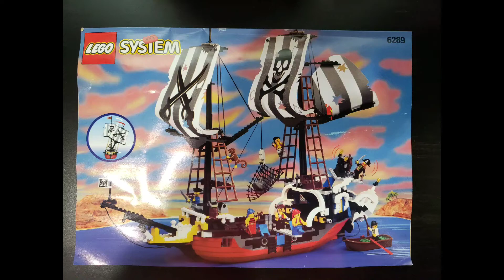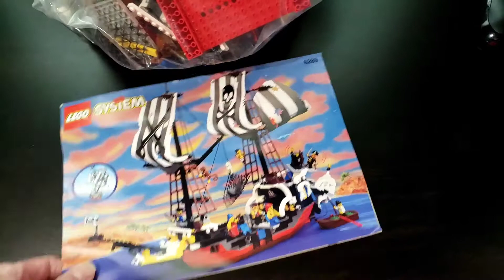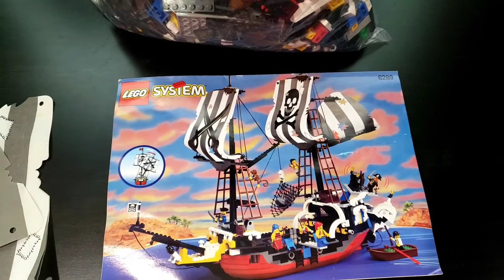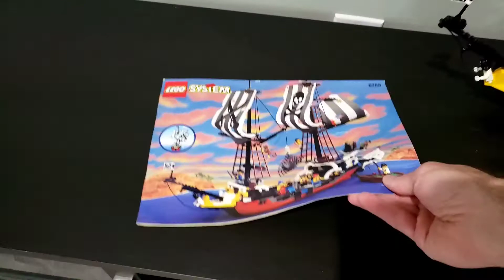Lego Set 6289 Red Beard Runner Build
In this video I am building a vintage set from the Pirates lego theme. Set 6289 Red Runner released in 1996 and retailed at that time for $100. The set has 703 pieces and 7 minifigures. As of the day of posting this video you can get this set for the range of $250 to $850 depending on the condition.

Online shopping? Use this link to earn a FREE$30 from Rakuten and an additional 2.5% cash back on all purchases!

All feedback is greatly encouraged and welcomed. Have a great day!

Till next video lets keep building!!!